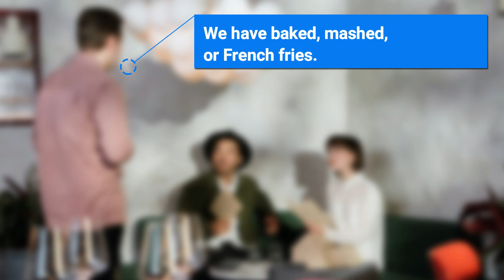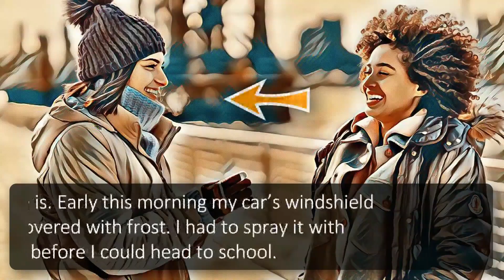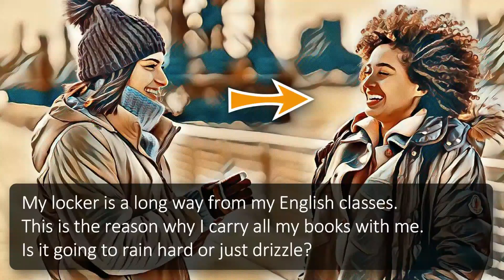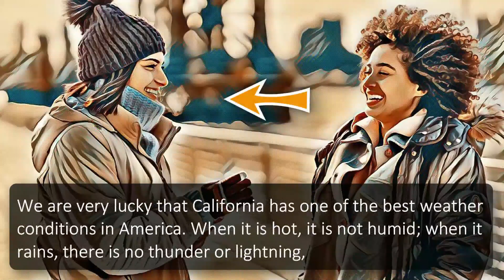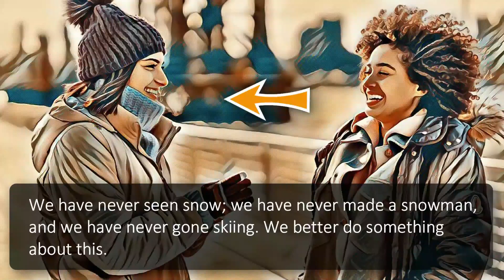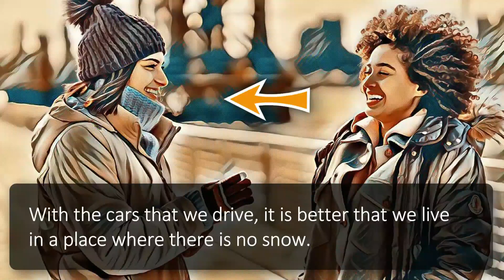Dialogs for Everyday Use - English Conversation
Dialogs for Everyday Use is a collection of dialogs and English conversations that cover a wide range of communicative situations and natural interactions.

Each dialog is supported with a contextual graphic and can be used as a jumping-off point for more listening, English conversation, and speaking practice.